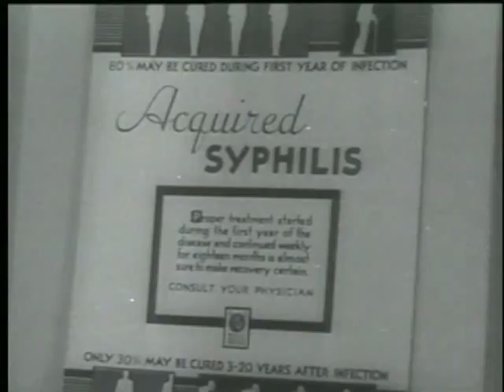Nuremberg / plus jamais çà....qu'ils disent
ré up